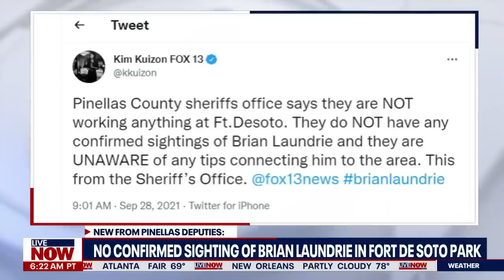Gabby Petito: New update on Brian Laundrie sighting reported by 'Dog the Bounty Hunter'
Duane "Dog" Chapman, who is searching for Gabby Petito's boyfriend Brian Laundrie, claimed to have a reported sighting of Laundrie in Fort De Soto Park in Pinellas County, Florida. Police told Fox13 that they have no confirmed sightings of Laundrie in that area and have not been able to verify the tip Chapman received.